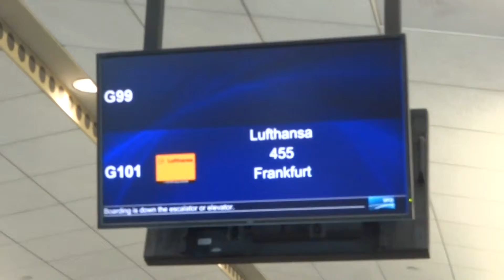Aruna, Suraj and Hari Sharma at San Francisco Int. Airport G101 area for LH454 Flight, Feb 18, 2015